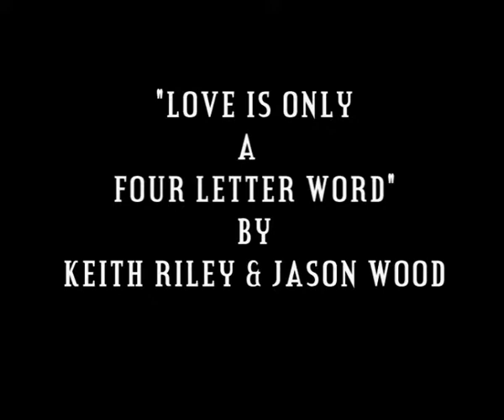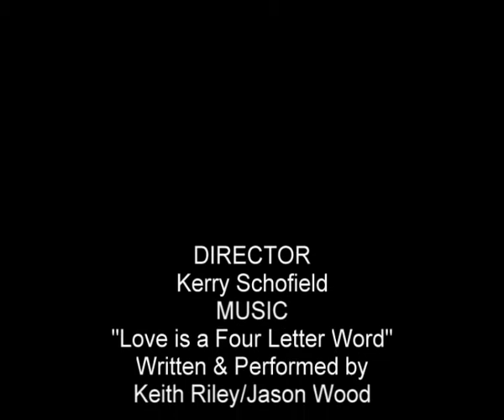Love is only a Four Letter Word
"Love is only A Four Letter Word" written and performed by Keith Riley & Jason Wood taken from the album "Why Not"
Film directed by Kerry Schofield on location in Chesterfield, Derbyshire.